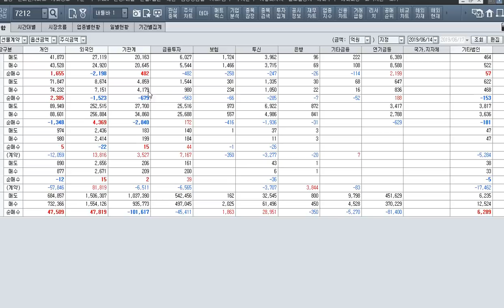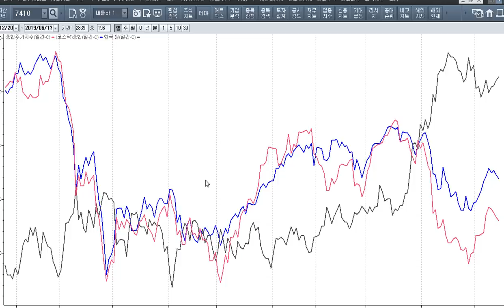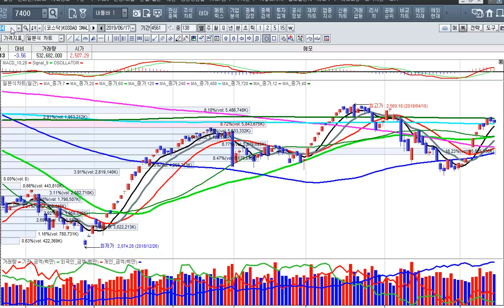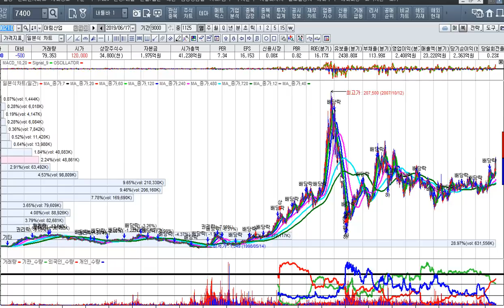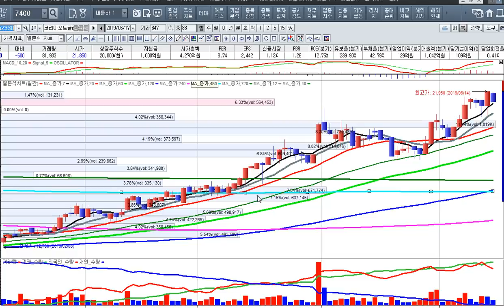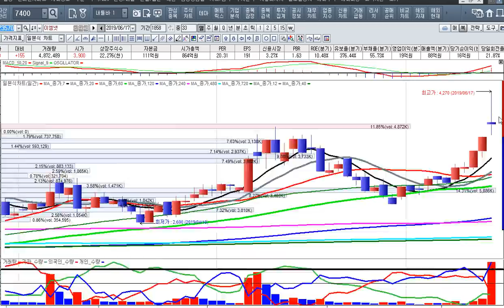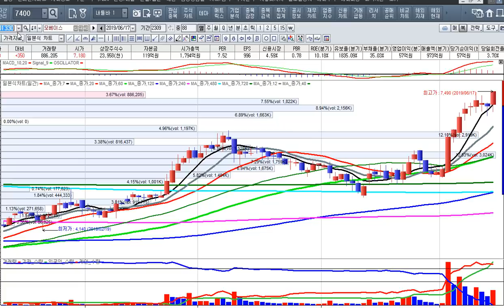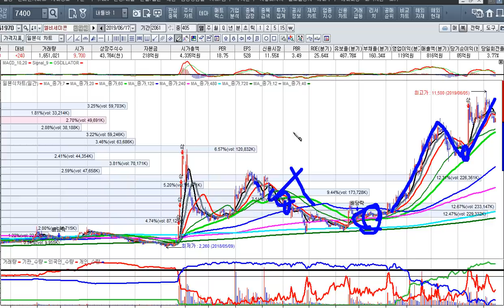[주식투자]수소차 다시 뜬다-수소엑스포와 주가 급등[2019.6.17]